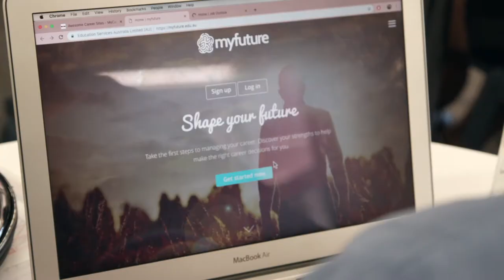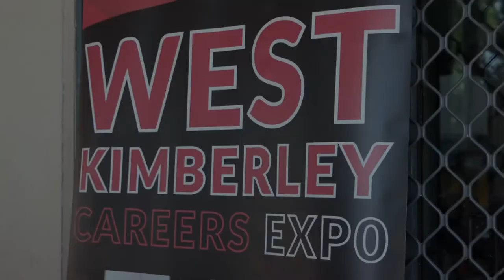West Kimberley Careers Expo - St Mary's College, Broome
Highlights St Mary's College and participation in the West Kimberley Careers Expo in 2019 at Broome Senior High School.
Talks about the types of skills students will need to thrive in 21st century workplaces.
VIDEO Credit: Australian Curriculum, Assessment and Reporting Authority